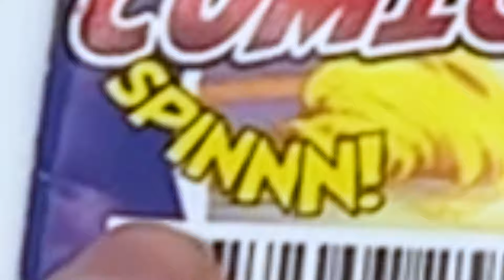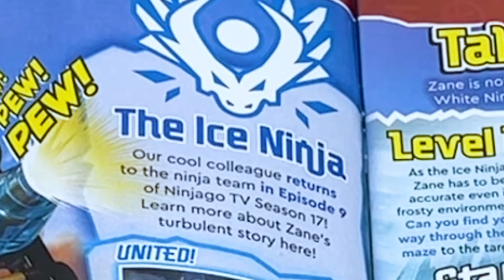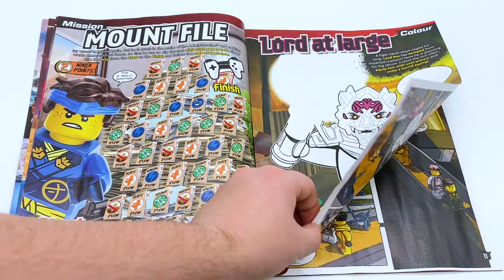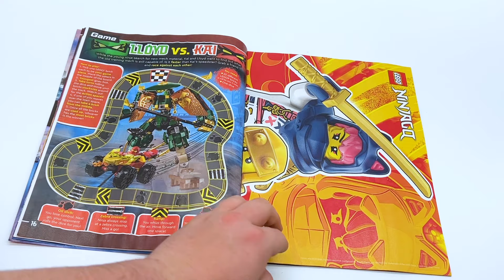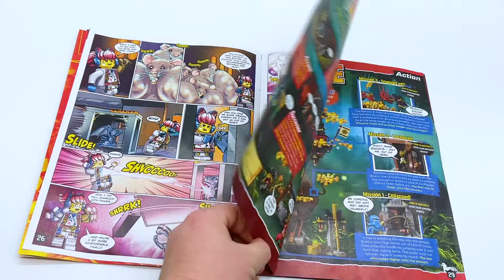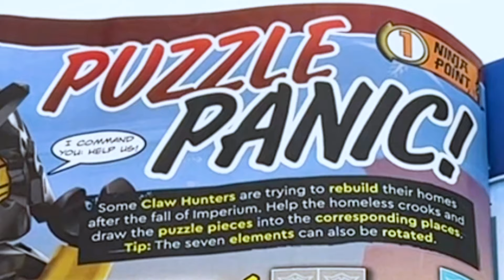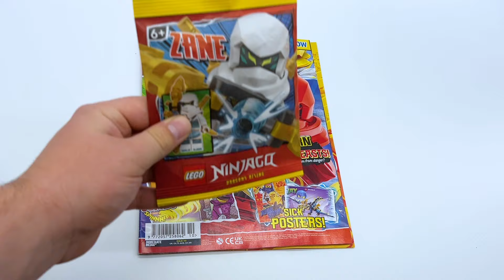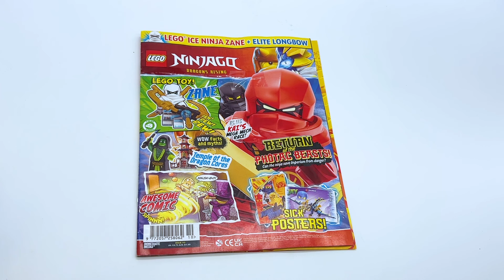Return to Imperium AFTER the Finale! | Ninjago Magazine No. 110 Overview & Review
This is an overview and review of LEGO Ninjago Magazine No.110 which includes a Dragons Rising Zane minifigure! It also includes a comic about Arin and Sora visitng Imperium after the finale of Dragons Rising Season 1, Posters, Games, and more about Ninjago Dragons Rising!

Pyro Whipper Tier: Suntan, Tumble3D, Craftmastr, The Brick Rookie, Dominix Zero, Spinjitzu Master Aaron, MezzBrix

Sensei Wu Tier: DoodleBricks, HiveMind, HotDog08, Nate Fiedler, WindrunnerMatt, GebUnderscore, MoabOG, Miles Alimario, Bippy, MockDock, M. Pen, guylego, CBelloStudios, Sunneebee, Ninjago Airjitzu 2, LM 239, dbx_brix,  Ruune, kamata-kizzle, Dominix Zero